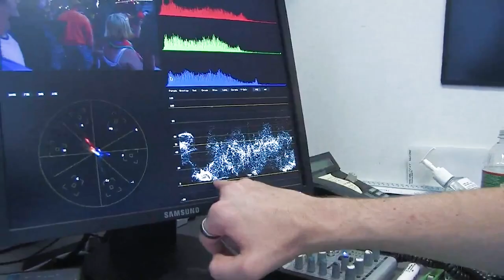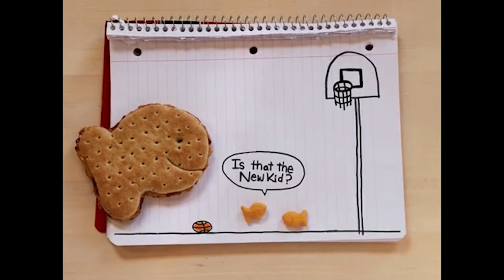Discount Film School 60: Chrissy Fellmeth on a Career in Cartoons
Friend of Red Cow Chrissy Fellmeth tells us about her career in cartoons, from Flash banner ads to Adult Swim and Fox, her independent projects and her day job at Titmouse - Chrissy gives us a candid account of a career in animation.